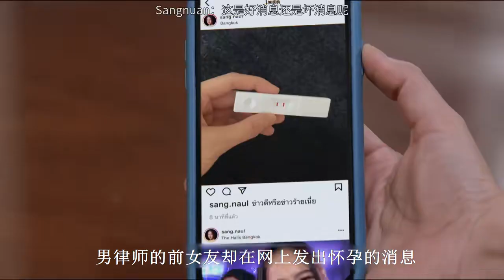女人親自給丈夫的前女友做懷孕檢測